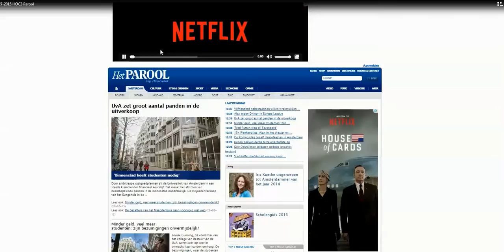3 6 2015 HOC3 Parool